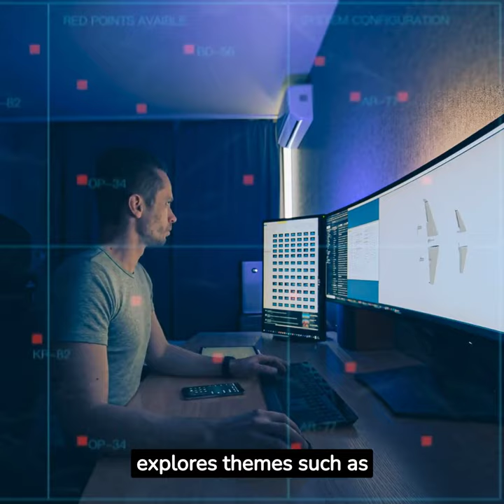3 - Dragons in Modern Times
Welcome to our video, "Dragons: From Fairytales to Fantasy Novels". In this episode, we'll delve into how the figures of dragons have been portrayed in modern times, with a special focus on literature.

3 - Dragons in Modern Times: From Fairytales to Fantasy Novels
In the modern world, dragons continue to be at the heart of many stories, taking shape in various ways in literature.

3.1 Dragons in Nineteenth Century Novels
How did dragons change in nineteenth-century novels? We explore their portrayals in an age of transformation.

3.2 Dragons in Twentieth Century Novels
In the twentieth century, dragons began to assume more complex roles. We travel through the key works of this period.

3.3 Tolkien and Dragons: The Case of Smaug
J.R.R. Tolkien has had a huge impact on modern fantasy. We delve into the role of the dragon Smaug in "The Hobbit".

3.4 Dragons in Harry Potter
In J.K. Rowling's magical world, dragons are both feared and revered creatures. We explore the various types of dragons in the series.

3.5 Dragons in Game of Thrones
In George R. R. Martin's brutal world, dragons are weapons of destruction and symbols of power. We examine their role in the Seven Kingdoms.

3.6 Dragons in Young Adult Novels
Dragons are central figures in many young adult novels. We see how they are portrayed in these stories.

3.7 Dragons in Adult Novels
In novels for adults, dragons can take on multiple meanings. We look at some notable examples.

Join us on this literary journey through the evolution of dragons in modern tales. If you're a fan of dragons and literature, this video is for you!